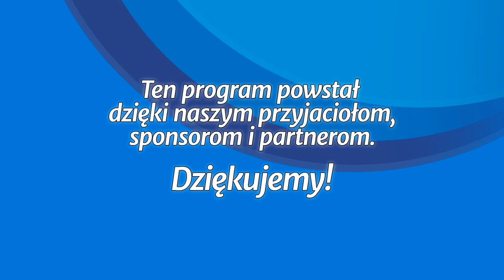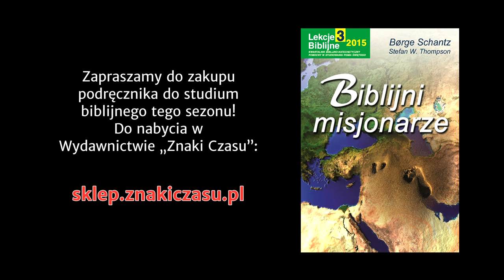Studium biblijne - 231 ): Piotr i poganie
Studium biblijne lekcji Szkoły Sobotniej dla dorosłych (sezon 18) z 29 sierpnia 2015 r., pt. "Piotr i poganie". Na podstawie kwartalnika "Lekcje biblijne 3/2015": Borge Schantz i Stefan W. Thompson, "Biblijni misjonarze".

STUDIUM BIEŻĄCEGO TYGODNIA: Dz 2,5-21; 10,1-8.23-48; Rz 2,14-16; Dz 10,9-22; 11,1-10; 15,1-35.

TEKST PRZEWODNI: „A Piotr do nich: Upamiętajcie się i niechaj się każdy z was da ochrzcić w imię Jezusa Chrystusa na odpuszczenie grzechów waszych, a otrzymacie dar Ducha Świętego. Obietnica ta bowiem odnosi się do was i do dzieci waszych oraz do wszystkich, którzy są z dala, ilu ich Pan, Bóg nasz, powoła” (Dz 2,38-39).

W STUDIUM UDZIAŁ BIORĄ: Remigiusz Krok (prowadzący), Janusz Bar, Alina Ciupa, Igor Baron.